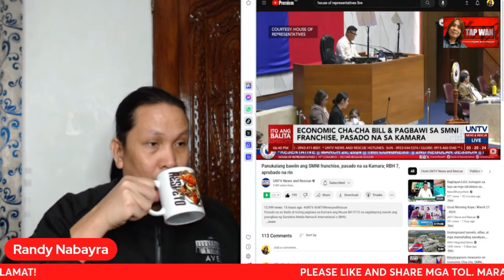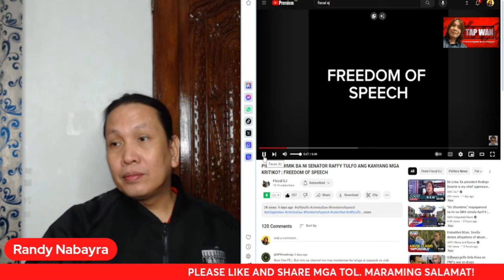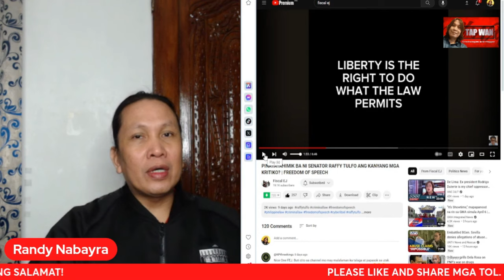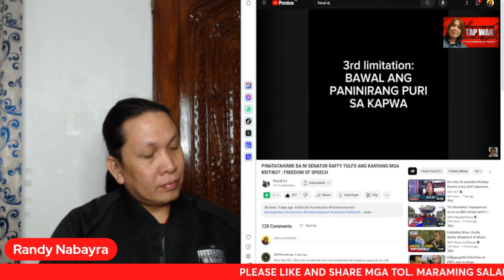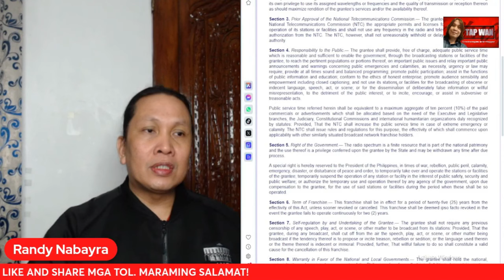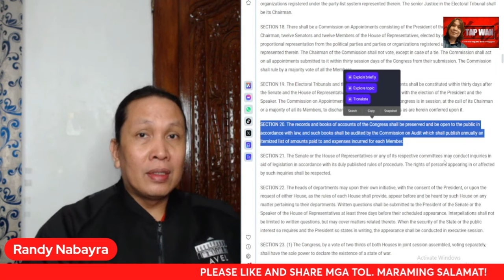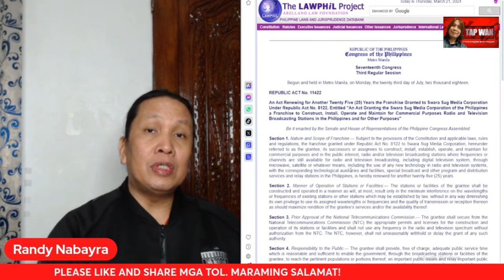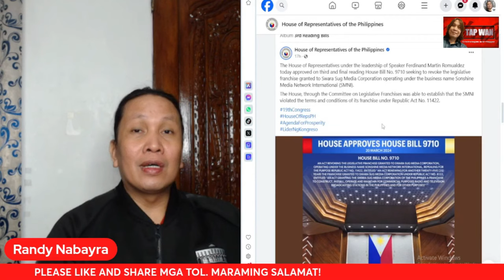SMNI FRANCHISE, MALAPIT NG MAREVOKE | APOLLO QU1B0L0Y MAY MAGAGAWA PA KAYA DITO?